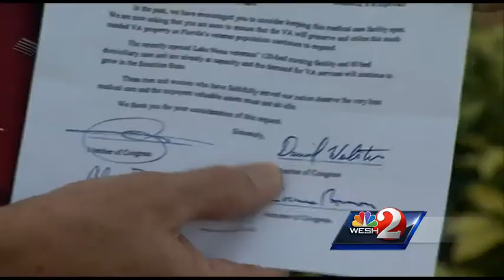Veterans, lawmakers fighting to keep Orlando VA clinic open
A major effort by Rep. John Mica is underway to save the Veterans Administration Medical Clinic at Baldwin Park.